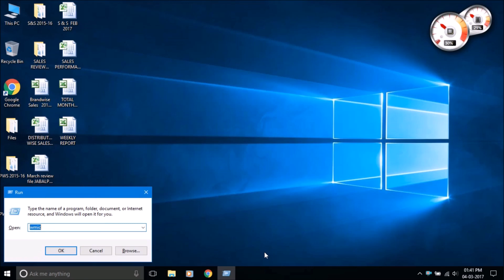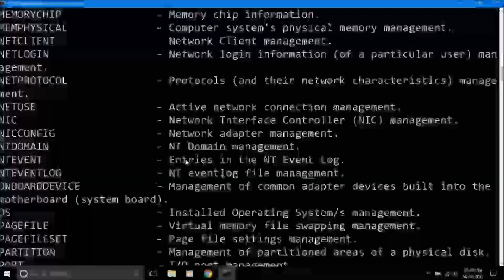How to get Root Access on Windows PC - How To?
Always heard about how to root android mobile, but in this video you see how to get root access on Windows PC.